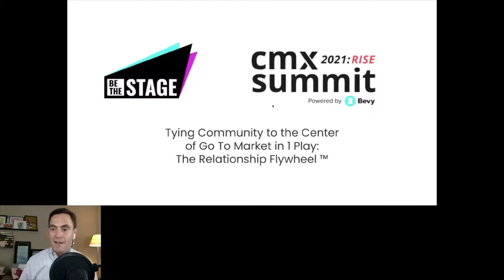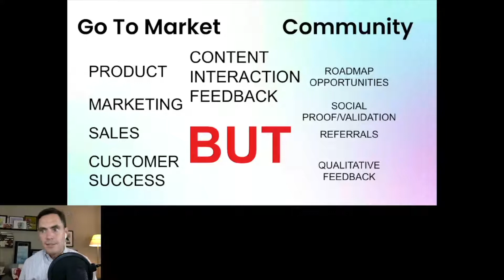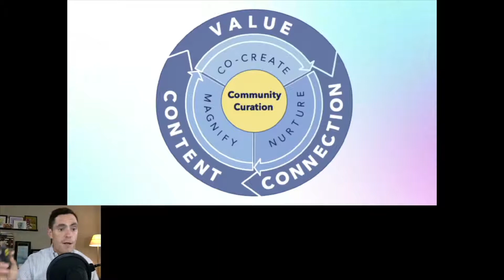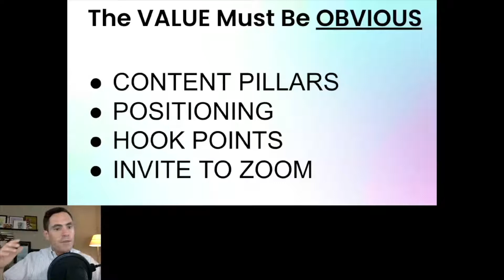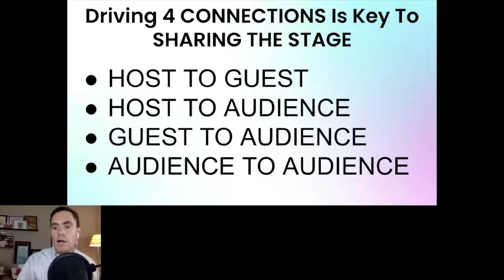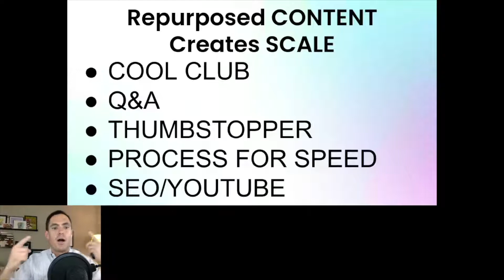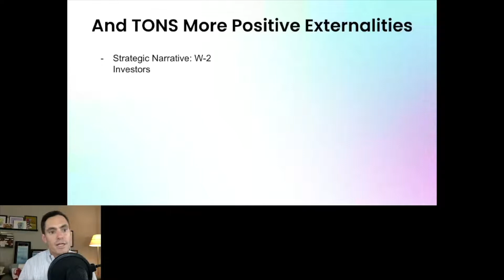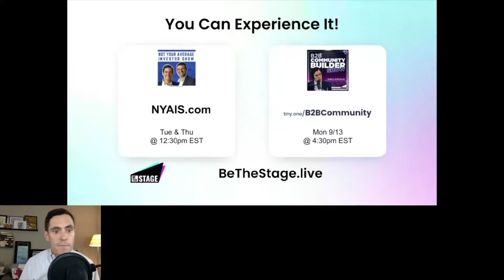Tying Community to the Center of Go To Market in 1 Play: The Relationship Flywheel | Pablo Gonzalez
Sales, Marketing, and Customer Success have their seat at the Go To Market table, but where does Community fit? It's at best a fourth leg, and often an afterthought. The Relationship Flywheel is a methodology that puts Community at the center of your Go To Market strategy. It ties your sales, marketing, and customer success efforts seamlessly together into a content engine that drives community 24/7. In this talk you'll be shown: what the Relationship Flywheel methodology is, how to execute this strategy with your team, and a case study of a $150M company that took their inbound sales from no community to 2,500+ members, set quarterly sales records, and reduced their CAC by 1/5th in a year using this method.

About the Speaker:

Pablo Gonzalez
Co-Founder/CMO
Be The Stage

Pablo Gonzalez is the inventor of the Relationship Flywheel, host of the B2B Community Builder and Not Your Average Investor shows, and Co-Founder of BeTheStage.live- an agency on a mission to prove community is the future of all business development.He’s obsessed with human connection, and he’s used his expertise to grow non-profits, sell $60M+ construction projects, rescue fledgling start-ups, set record breaking quarters for $150M+ companies, and be named a Latino Leader of the Future and a Top 20 Under 40 in various publications.More than anything, he’s dying to be your friend.